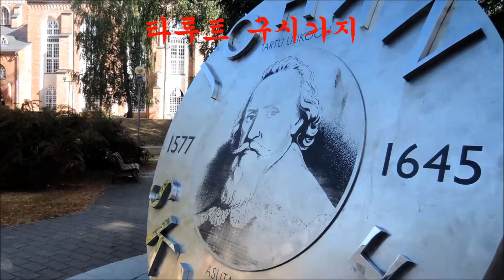에스토니아의 타르투 탈린